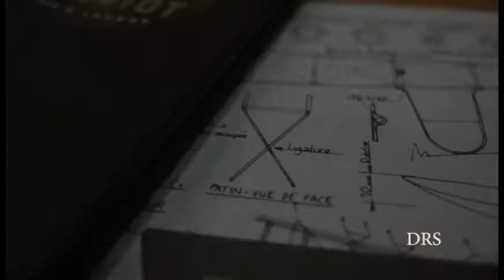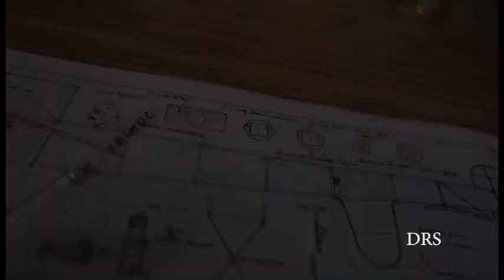Bleriot Resturant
This is one of the resturant I ate at when I have an over night stay in Bogota, Columbia. That pizza was good too ;-)